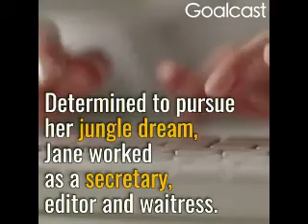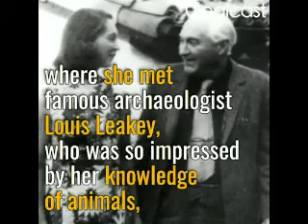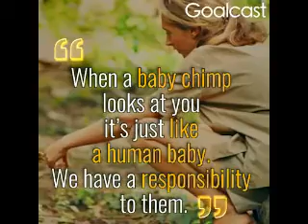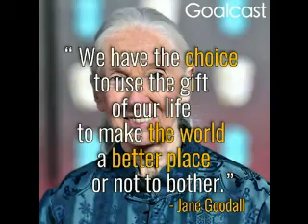Jane Goodall The Chimpanzee Lady